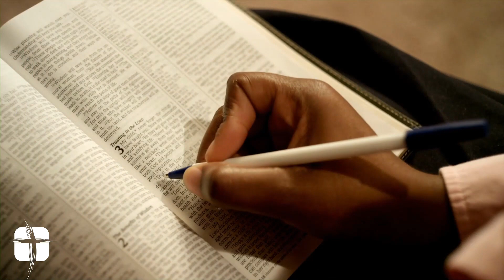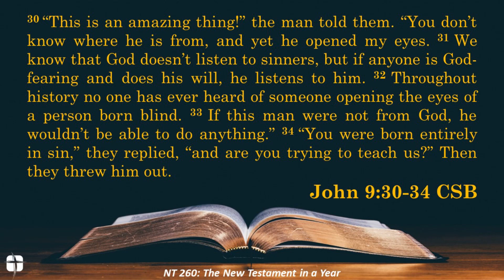Daily Connection with Pastor Brent for 11/1/23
Welcome to today's Daily Connection! Where we get into the Word, and more importantly, the Word gets into us!  Today, Pastor Brent continues our "NT 260 - The New Testament in a Year" series, focusing on John 9.